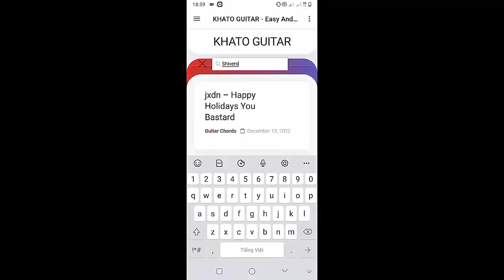Sabrina Carpenter - Feather | Guitar Tutorial